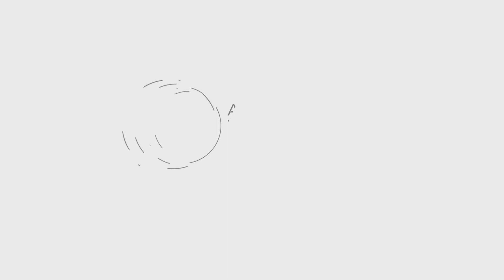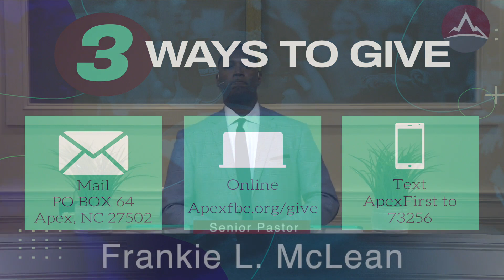The Battle of Promotion - Minister Asa Clark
Come worship with Sunday 11:00am